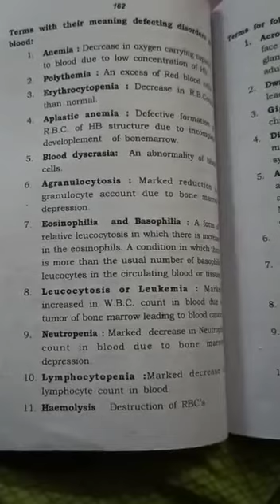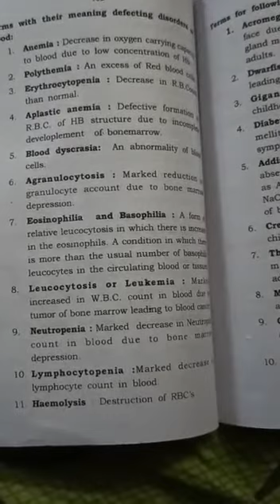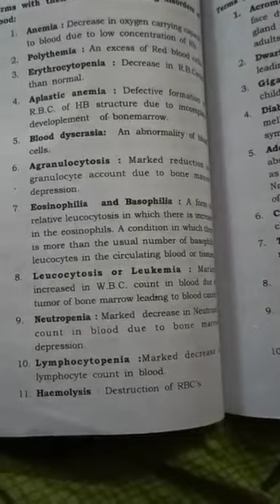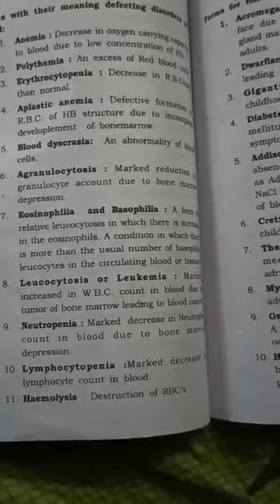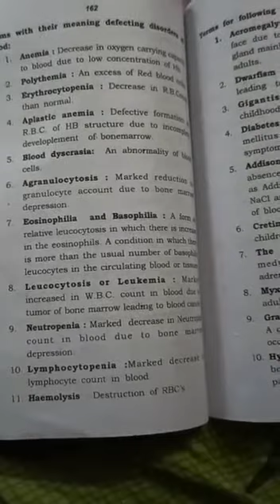Topic-medical terminology part 5 Subject- hospital and clinical pharmacy